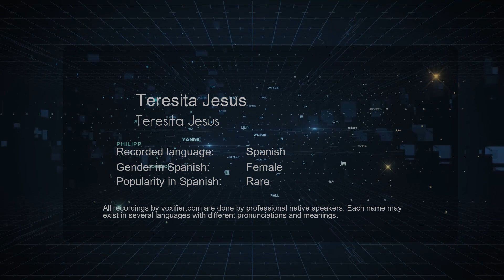How to Pronounce Teresita Jesus (Teresita Jesus) in Spanish - Voxifier.com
This is the Spanish pronunciation, gender, and phonetics recording of the name Teresita Jesus (Teresita Jesus). The same name may exist in other languages with different pronunciations. Check the meaning of name along with other possible pronunciations or similar names for free Voxifier uses the help of expert linguists to simplify pronunciations by replacing some special sounds with sounds more commonly available across all languages.